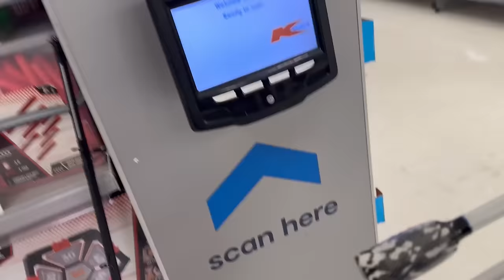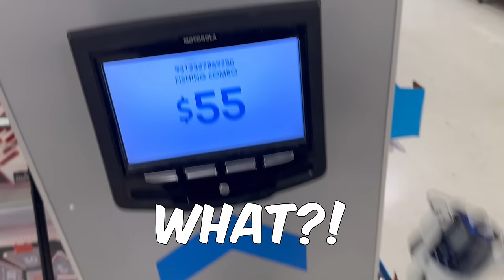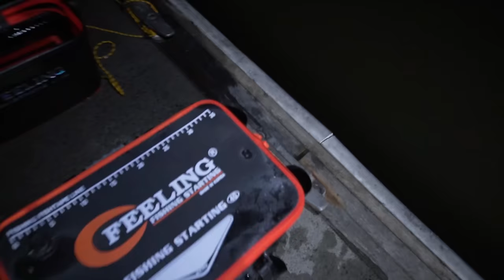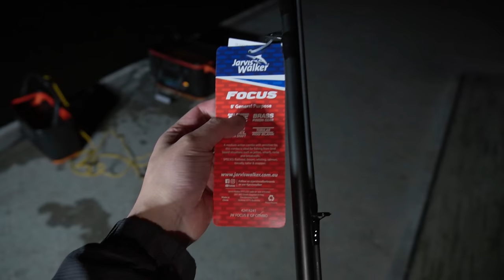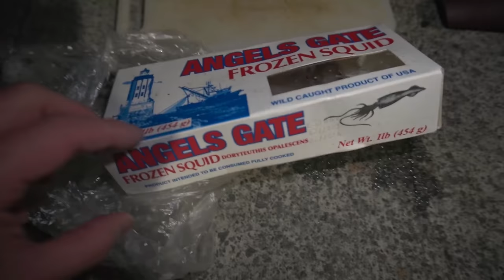Can You Catch Fish On $20 Budget? Kmart Challenge!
Surprising results! You can catch good fish on $20 budget combo from Kmart!

Recommended plastics:
Zman GrubZ Watermelon Red 2.5" (AUS)
Zman GrubZ Bloodworm 2.5" (AUS)
Zman GrubZ Motor Oil 2.5" (AUS)
Zman 2.5" Slim Swimz Greasy Prawn Alt colour (AUS)
Jigheads to fit 1/16oz #2